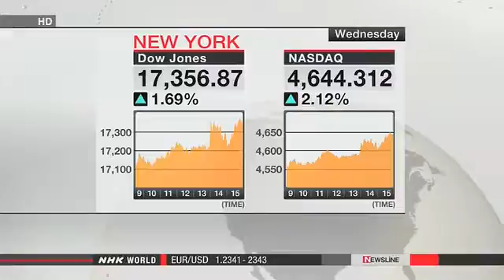AlgosysFx Forex News Desk: Dow soars after Fed decision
Investors on Wall Street responded positively to the Fed's decision by going on a buying spree.